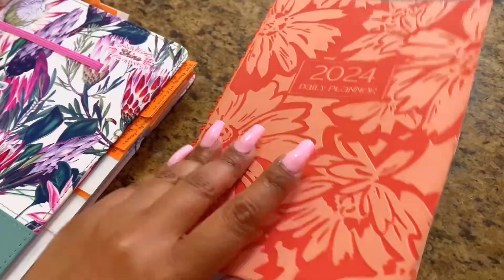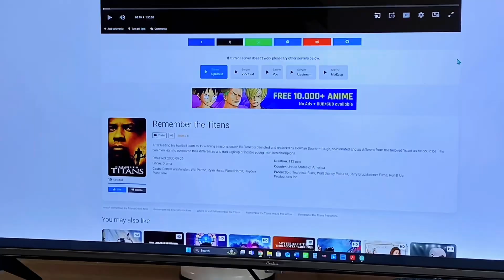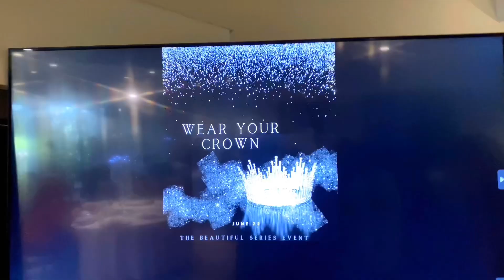Let's Talk Skincare, Travel, Quitting Job, Foodie Life by BeautienTreats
Join BeautienTreats in this exciting video as we dive deep into the world of skincare, travel adventures, the journey of quitting a job, and embracing the foodie life! 🌍✨

In this catch-up session, we’ll explore the latest skincare tips and products that have transformed my routine. Discover the best travel destinations and my personal recommendations for an unforgettable experience. Plus, I want to hear the story behind my decision to leave the 9-to-5 grind and how it has opened up new opportunities for me.

Whether you're a skincare enthusiast, a travel lover, or a fellow foodie, this video has something for everyone! Your support means the world!

Film Equipment: iPhone 11
Editing: CapCut
 Skincare by BeautienTreats